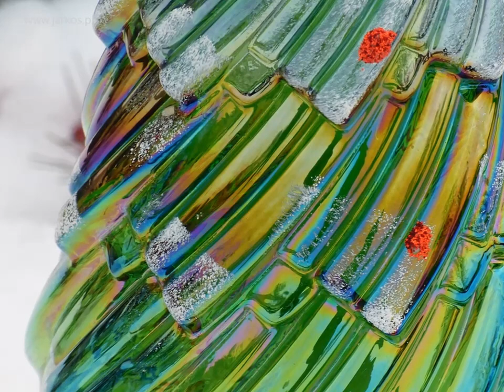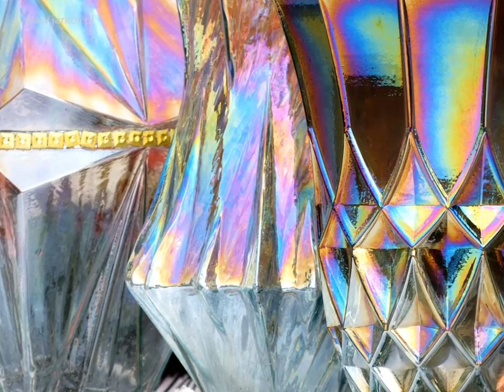Pińczowskie Barwy Cmentarne cz. 2 - 2017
Muzyka składana z sampli w odpowiednim programie. Samodzielnie nie potrafię komponować, ale ułożenie sampli jest moje.